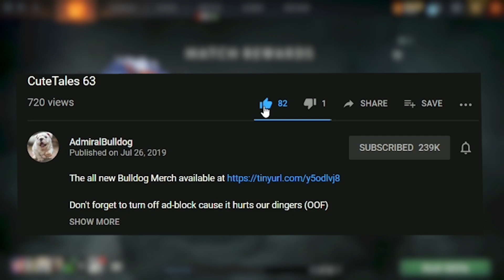28 FURRY SWIPES, HOW MUCH MORE DO YOU NEED?!